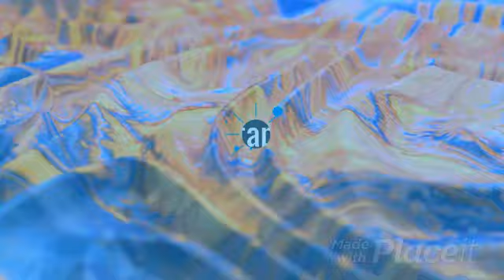Last day of June | Capitulo 6 Sección Indies | Escopeta y Pajaritos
Capitulo 6

Seguimos tratando de solucionar esto y que no mueraaaaa pero el destino ni nos deja